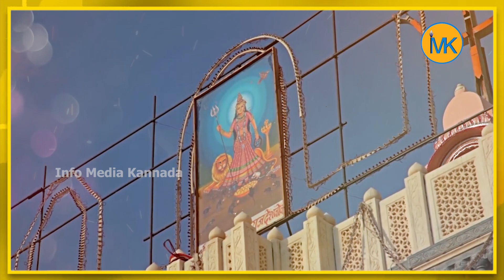ಈ ದೇವಾಲಯದಲ್ಲಿ ಮಹಾಶಕ್ತಿ ಇಲಿಗಳ ರೂಪದಲ್ಲಿ ನೆಲೆಸಿ ಭಕ್ತರ ಸಮಸ್ಯೆಗಳನ್ನು ಪರಿಹರಿಸುತ್ತಿದ್ದಾಳೆ - Rat Temple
ಪ್ಲೇಗ್ ಕೊರೋನಾದಂತಹ ಕಾಯಿಲೆಗಳಿಗೆ ತುತ್ತಾದವರು ಇಲ್ಲಿ ಬೇಡಿಕೊಂಡ್ರೆ ಆರೋಗ್ಯ ಸುಧಾರಿಸುತ್ತದೆಯಂತೆ!